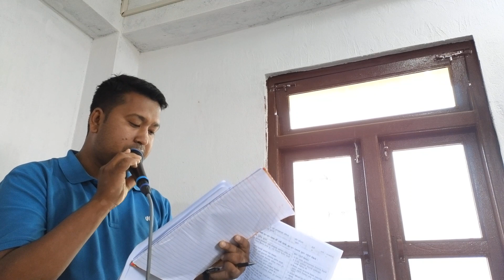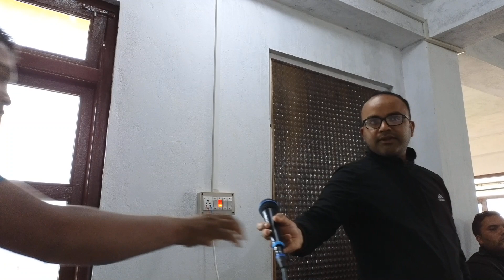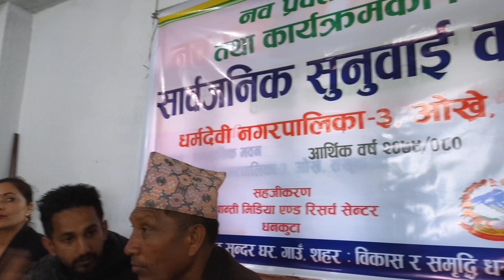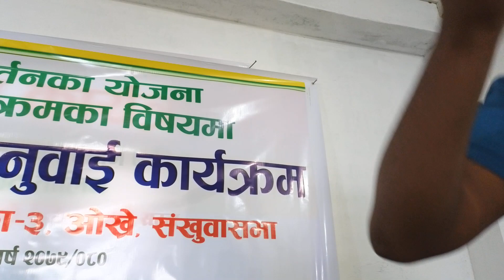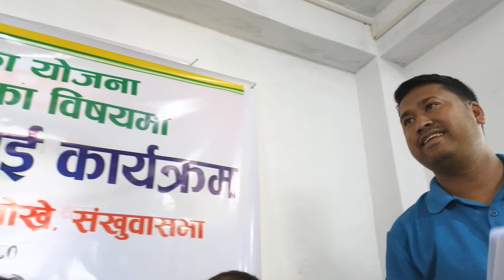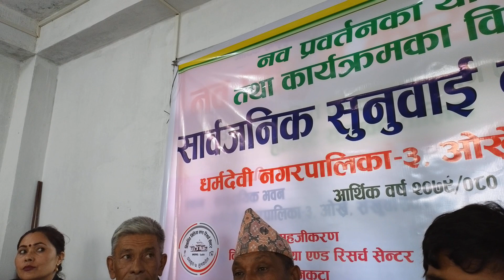धर्मदेबी-३ मा नवप्रवतनका योजनाहरुको सार्वजनिक सुनुवाई ( पूरा भिडियो)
आदरणीय दर्शक तथा सुवेच्छुक महानुभावहरु तपाईं हरु माझ धर्मदेबी नगरपालिकाको आर्थिक बर्ष २०७९-०८० को धर्मदेबी-३ मा भएका नवप्रवतन का योजनाहरुको धर्मदेबी-३ ओख्रेमा भएको सार्बजनिक सुनुवाईको कार्यक्रम  सार्बजनिक गरेका छौँ ।

यो च्यानल गुफापोखरी अभियान संचार गृह को आधिकारिक च्यानल हो- सम्पर्क ९८५२०५३८७६